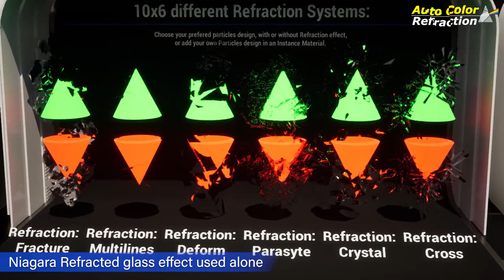Auto Color Refraction looping Niagara Showcase #1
UE5 Niagara Refraction effect like in game such as Control, or Quantum Break.

Everything you can see or hear in this video is included in the project, excepted the displacement effect on the Cube and the 2 cones at 1:08.

This Niagara effect:
- Auto adapt particles colors to anything in the environment.
- Refract anything from the environment using one of the 6 refraction effects.
- Create particle/refraction explosion.